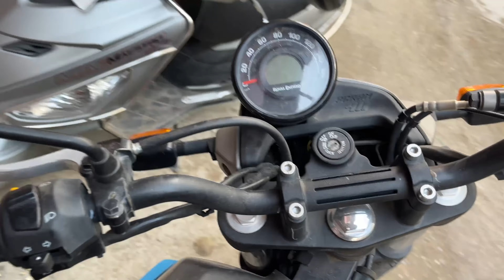FINALLY WE ARRIVED | Rishikesh Vlog | Part 1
Hello guys, Me & my friend went to a trip at Rishikesh and we made up a vlog there, it's the first part of our vlogging and it has 3 parts of the complete trip. We had fun there, we went to Triveni Ghat, Neelkanth, Waterfall, Temple, Rafting and etc.

We enjoyed in Rishikesh a lot, and I hope you also get a glimpse of enjoyment and relaxment we felt there. Watch our Vlog till end and there will be upcoming parts also. Enojy!